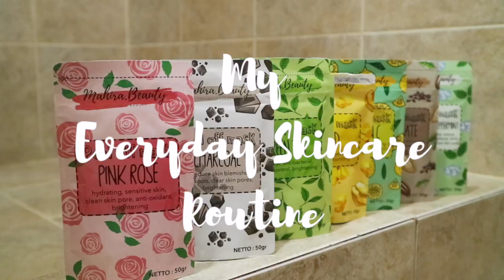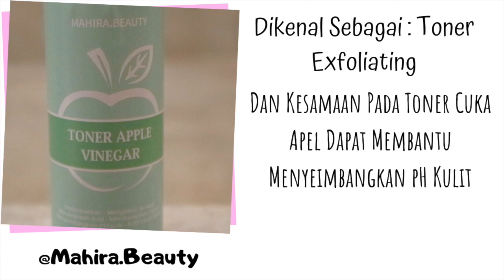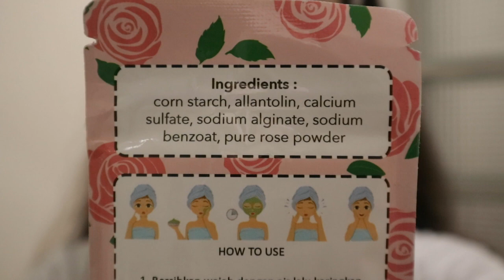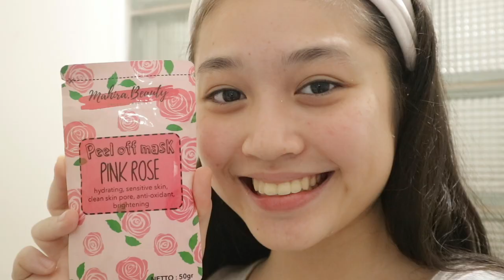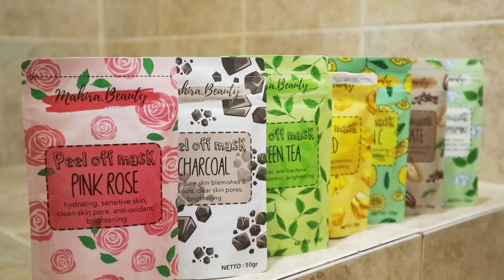My Skincare Routine 2019 | Anastasia Gabriella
finally... My skincare routine. happy watching-

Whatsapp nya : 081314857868